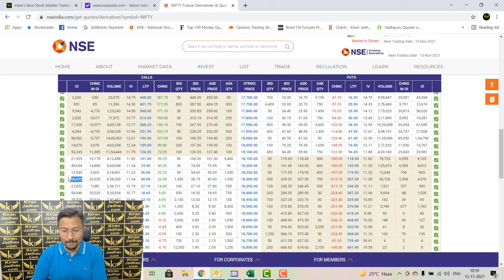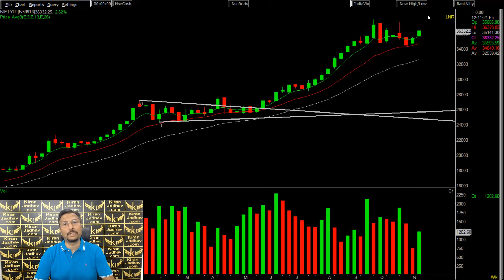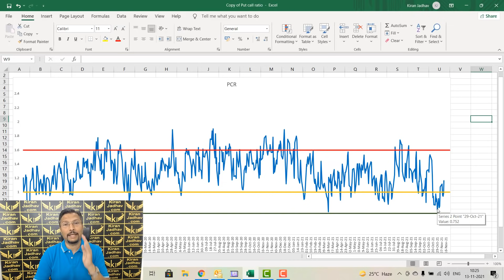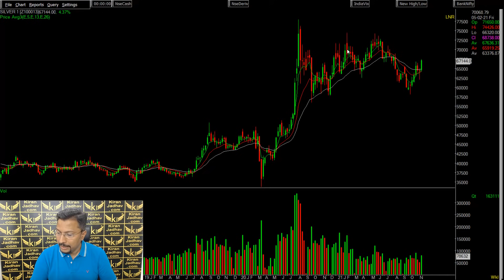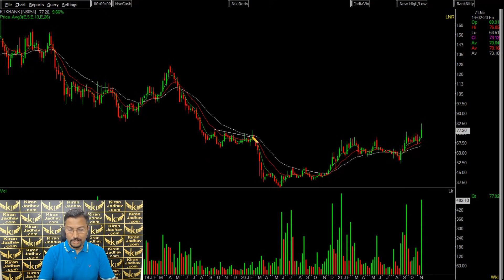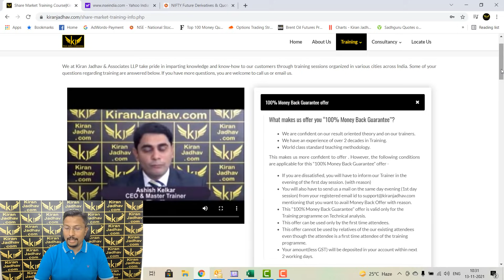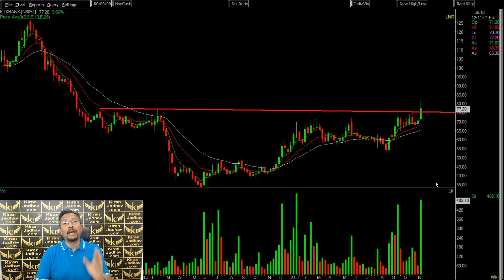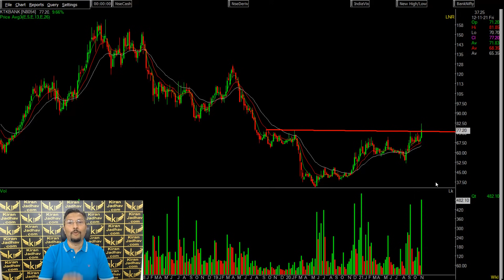Technical Outlook on the Markets for the week starting 15th November 2021.